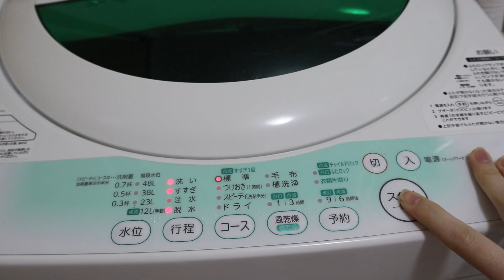Morning routine 平日のモーニングルーティン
平日、予定がない日。
特にみどころはない平凡なモーニングルーティンです、